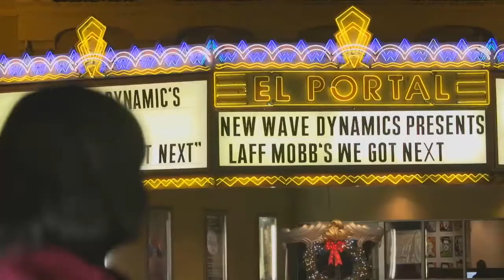On The Reel: We Got Next Comedians